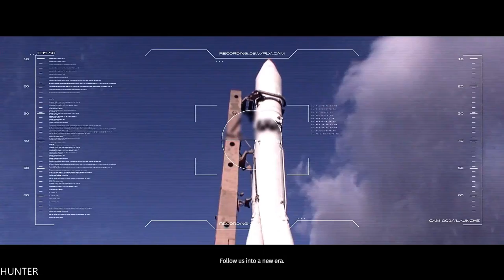The Surge GAMEPLAY GTX1080TI & INTEL I7 7700K (1080p) LET"S PLAY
Welcome to CREO, the megacorporation saving the world! A catastrophic event has knocked you out during the first day on the job… you wake up equipped with a heavy-grade exoskeleton, in a destroyed section of the complex.

PC Specs:
- CPU: INTEL Core i7 7700K (4.6GHZ)
- MAINBOARD: ASUS ROG MAXIMUS X HERO
- RAM: G.Skill Ripjaws V 16GB (4X 8GB) DDR4 3400 Mhz
- VGA: ASUS ROG GTX 1080TI Gaming  11G
- SSD: Samsung 850 Evo 500GBX2
- HDD: WESTERN DIGITAL 3X4 TB SATA III HDD 128MB
- CASE: CORSAIR 600T WITHE
- PSU: Corsair HX1000i 1000W Platinum
- CPU COOLER: Corsair Hydro Series H100i GTX